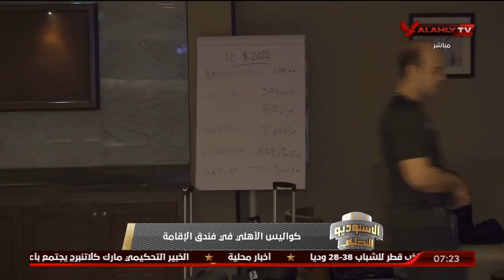حصريا..شاهد تحرك فريق الأهلي فندق الإقامة إلي أرض الملعب لمواجهة المصري | الأستوديو التحليلي